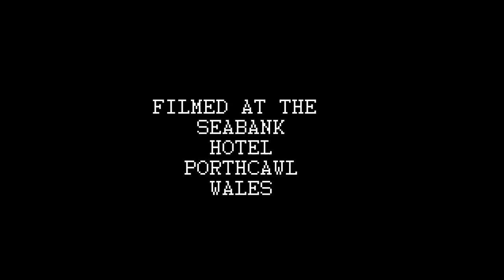DOCTOR WHO THE GOD COMPLEX LOCATION WALKTHROUGH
Walkthrough of hotel used in the filming of "The God Complex" the seabank hotel on the sea front in sunny porthcawl .i had to whisper as there were people staying there so adjust your volume accordingly!!